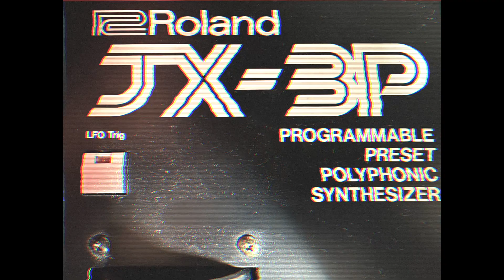THAT BASS (JX-3P BASS BEAT)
I just made it as I felt. It's really fun.